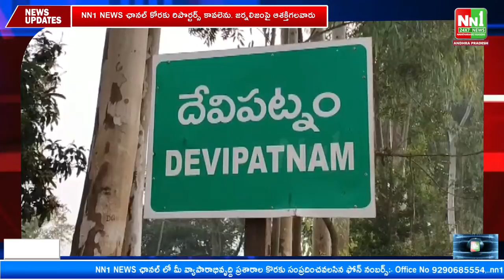Indukurupeta: Drainage works are being done within the Panchayat area.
ఇందుకూరుపేట : పంచాయితీ పరిధిలో జరుగుతున్న డ్రైనేజీ పూడికతీత పనులను.

"nn1news live"
"nn1news luve"
"nn1news"
"nn1news live"

NN1 NEWS#
NN1 News#
nn1news live#
nn1news breaking news today#
nn1news Breaking#
nn1news Youtube on live#
nn1news Sucribe#